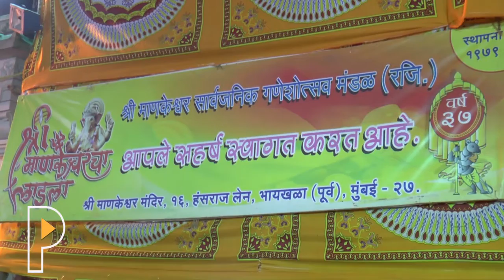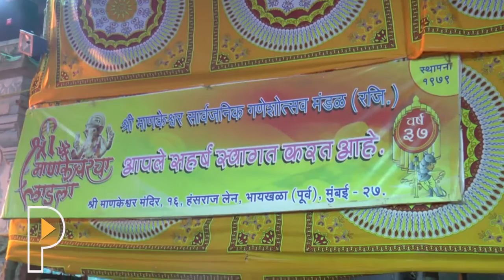Aishwarya Rai And Abhishek Bachchan Seeks Blessings At Mankeshwar Ganpati Pandal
Watch India's Latest News Videos, Today Live News Stories & Updates on beat of National, Politics, Sports, Social Issues, Celebrity Gossips, Bollywood, Telly Updates, Movie Reviews and much more!